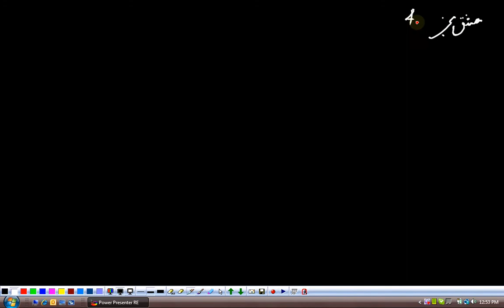(G10 MTH AAAEX) Matric Maths Unit 4, Exercise 4.1, Q 3 to 7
Edition = 2
Tibbat / Print = 7
Unit 4
Topics covered = Exercise 4.1, Q 3 to 7